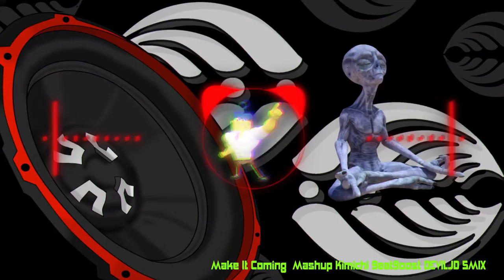Make It Coming Mashup Kimichi BeatBoost DEVILJD SMIX